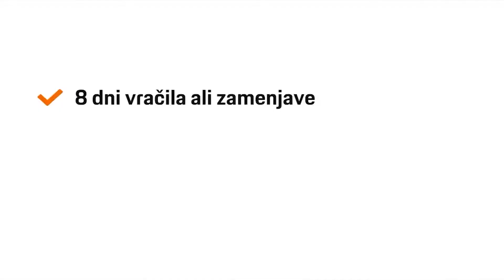Volkswagen Tiguan R Line Plus 2 0 TDI tehnično